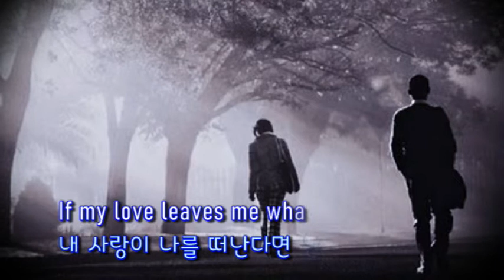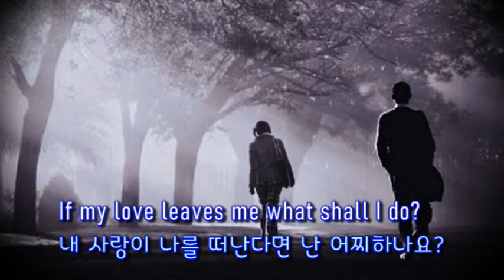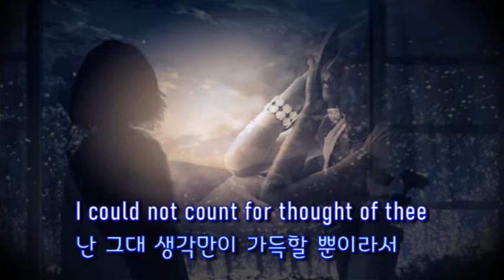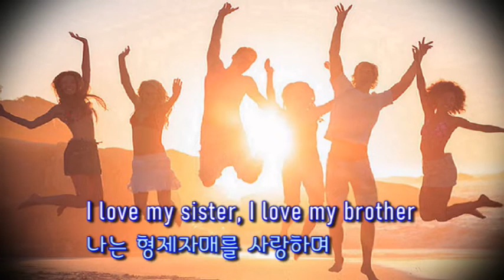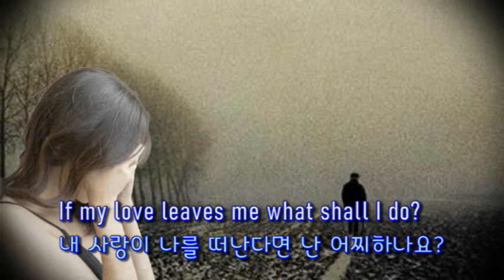Ace Of Sorrow(슬픈 운명) - Nana Mouskouri (영어, 한글자막 English & Korean captions)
반갑습니다!